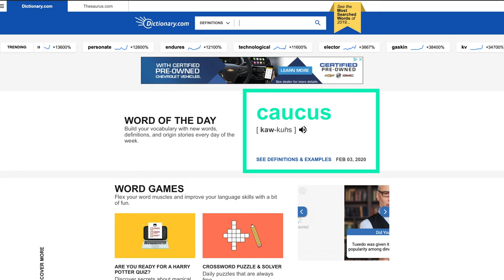Soteriology | 1 Minute Definition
What does salvation mean? How can we define it in the Biblical sense? The difficult part is that this doctrine class is massive. But we still define it in less than a minute.

Lenses:
Viltrox speed booster
Cannon 18-35mm
Yongnuo 35mm
Panasonic 14-42mm
Panasonic 45-150mm

Tripods:
Dolica LT-D100

Monitor:
Lilliput A7s

Memorycards:
Sandisk SDSDXVF-256G-GNCIN Extreme 256GB

Images:
A Pastor’s Life For Me